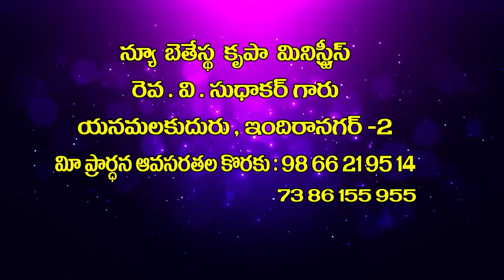Sudhakar Garu 06 01 23 అంశం : నూతనపరిచే దేవుడు